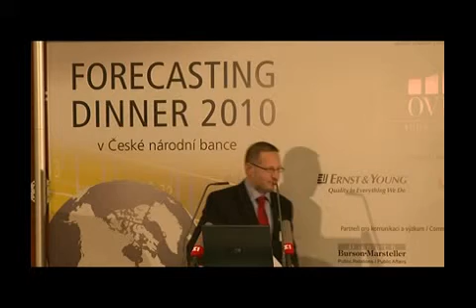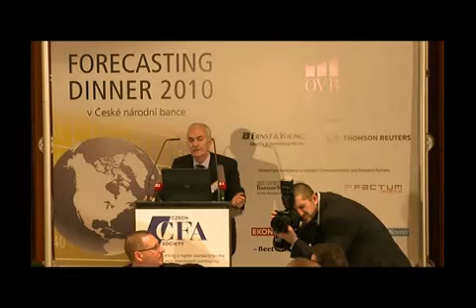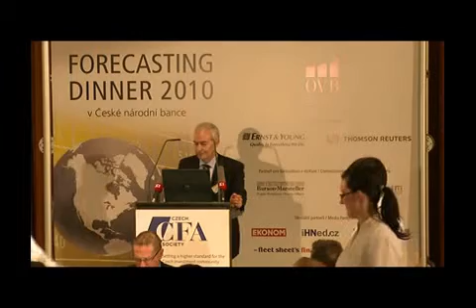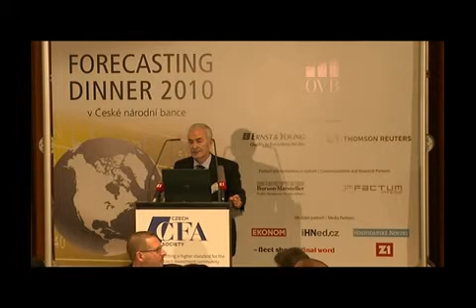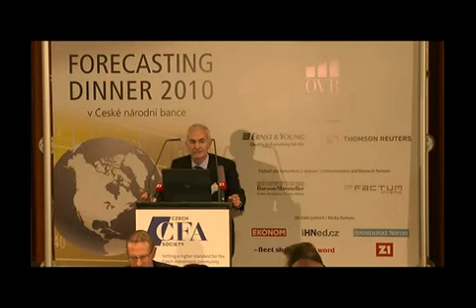CZ CFA Soc Forecasting Dinner 2010 - Juan Crespo (part 1)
2010 Forecasting Dinner by the Czech CFA Society

Presentation by Juan Crespo (part 1)